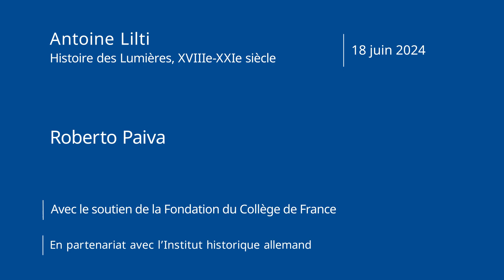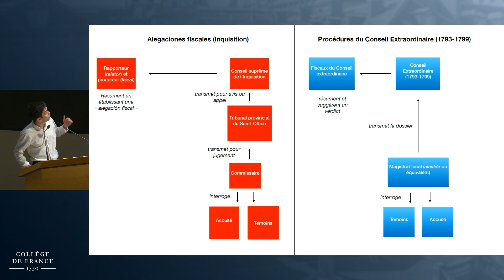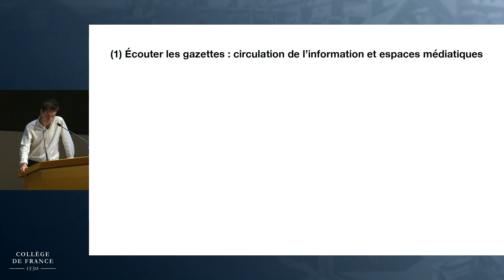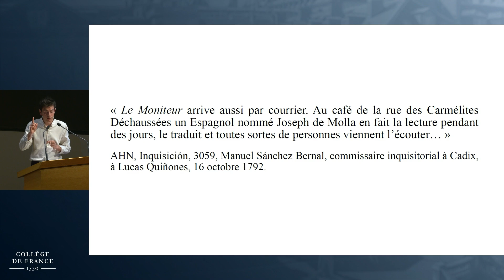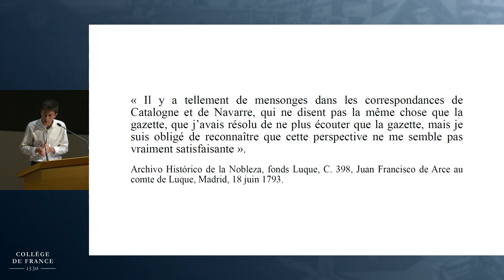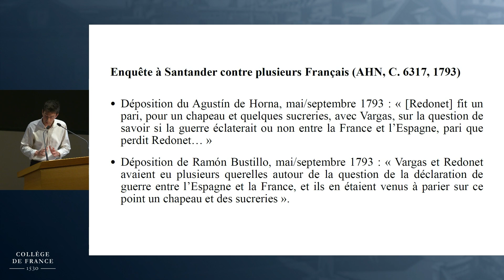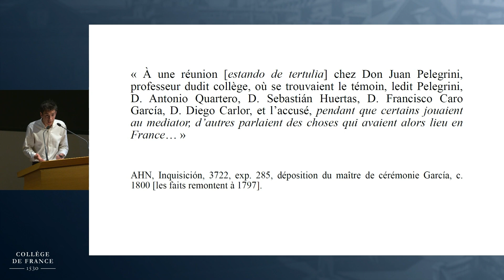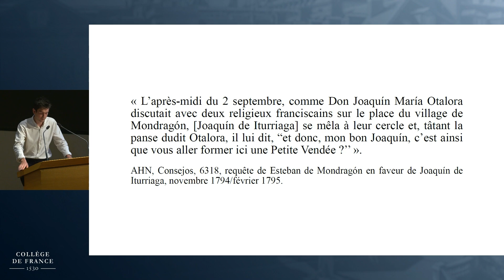Lumières médiatiques (7) - Antoine Lilti (2023-2024)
Colloque : Lumières médiatiques
Conférence du 18 juin 2024 : Les usages ordinaires de nouvelles extraordinaires. S’informer et parler de la Révolution française en Espagne
Session 3 – Actualité et politisation

Intervenant, Roberto Paiva, EHESS

Chaire Histoire des Lumières, XVIIIe-XXIe siècle
Professeur : Antoine Lilti